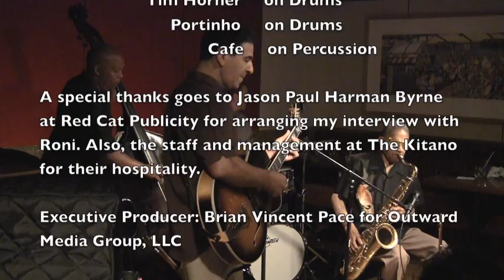The Pace Report: "The 50 Ways To Love a Guitar Player" The Roni Ben-Hur Interview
Guitarist and educator Roni Ben-Hur has reached a milestone in his musical and personal journey. Roni just turned 50 years old and is on the heels of releasing his latest Motema Records recording "Our Thing" with his dear friend and collaborator, bassist Santi Debriano. "Our Thing" also features drummer Duduka De Fonseca and includes seven original written by both he and Debriano and four standards.The disc is a trio recording of North African, Latin, Middle-Eastern and Brazillian music in the jazz tradition.

Born in Dimona, Israel, Roni was influenced to play guitar by his older brother as a teenager. He decided to play jazz music in his late teens and dedicate himself to learning the music. In 1985 he emigrated to the United States and attended Barry Harris's Jazz Cultural Theater where he became a part of the thriving New York City jazz scene and became one of the most in-demand session musicians. Roni has backed the likes of Charles McPherson, Jimmy Heath, Clark Terry, Etta Jones, Bill Doggett, Walter Booker, and Marcus Belgrave.

His book "Talk Jazz Guitar" has been hailed as one of the greatest instructional books by guitarists all over the world. Roni has a new instructional jazz DVD titled "Chordabillity" that is being used by many wanting to learn guitar.

For upcoming club dates or to order Roni's latest disc and DVD please visit him